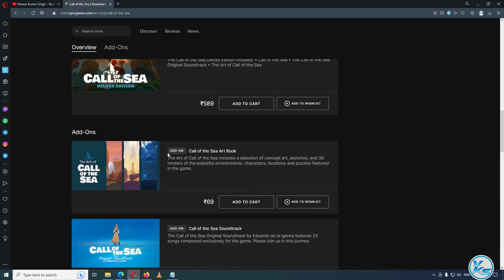🔥 NEXT EPIC FREE GAME Call of the Sea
In This Tutorial, I will be Showing You 🔥 NEXT EPIC FREE GAME Call of the Sea | Call of the Sea FREE | NEXT EPIC FREE GAME is call of the sea (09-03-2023) | The Following Game free

CREDITS: call of the sea, Raw Fury, Out of the Blue And Epic Games Store

Useless Tags :
call of the sea FREE FOREVER EPIC GAME STORE
FREE Games call of the sea (Epic Games Store)
How to Download call of the sea From EPIC GAMES STORE 100% Free
How to Download and Install call of the sea
epic games free game 09 March
09 March games
today's games
call of the sea full game
call of the sea game download free
call of the sea free game steam
call of the sea free on pc
call of the sea free online game